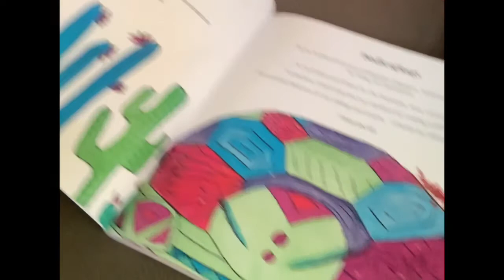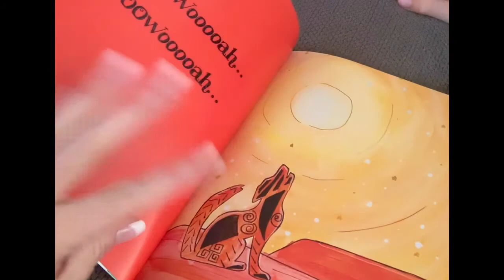An Author’s Journey: Desert Catching Twilight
Follow @LindsayHillBooks Author and illustrator of Desert Catching Twilight, Lindsay Hill shares her journey of publishing a book. From inspiration and research to sketching and watercolor follow her exploration of nature’s desert life.  Song called Joshua Tree by Jason Nutter and Jesika Von Rabbit.

I use this video as an introduction at my author visit when students are entering and seating at the event.